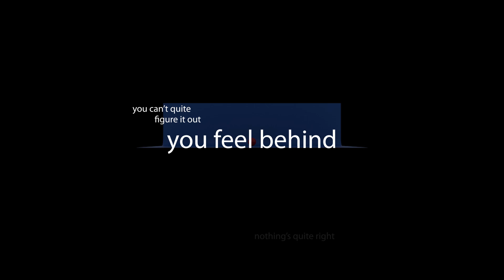(un)stuck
a lot to unpack